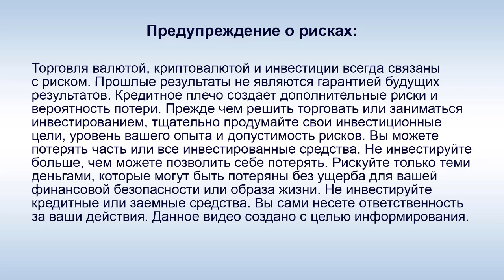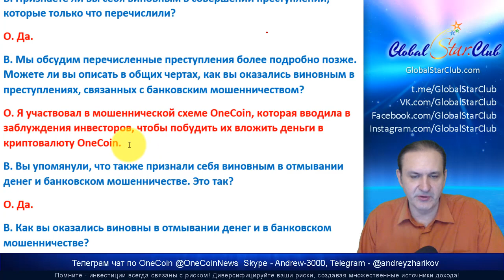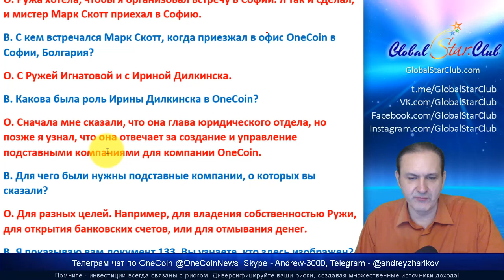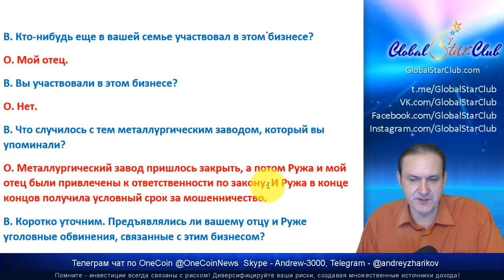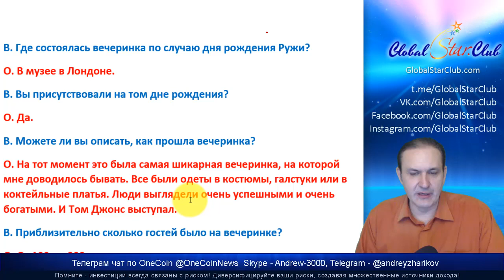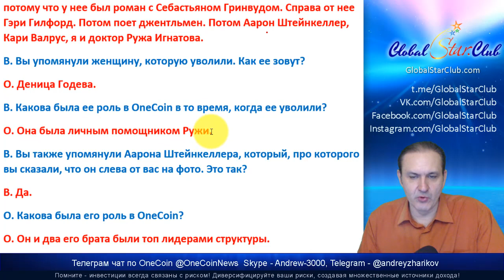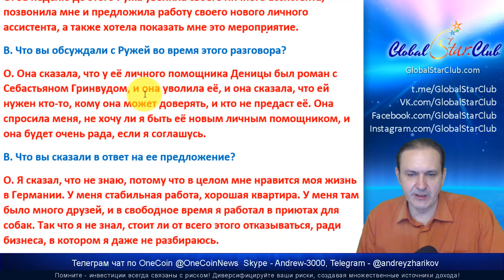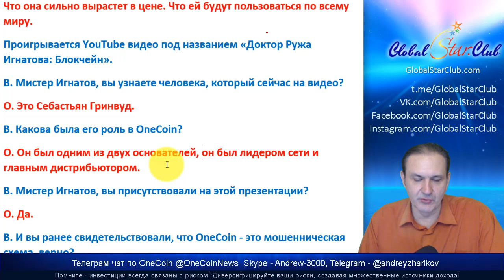Константин Игнатов рассказал всю правду о OneCoin - Часть 1